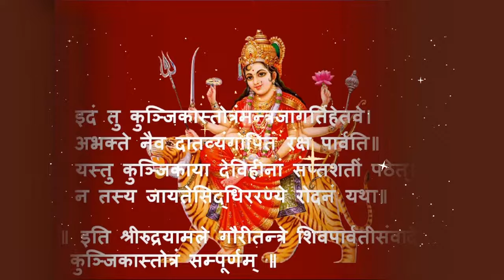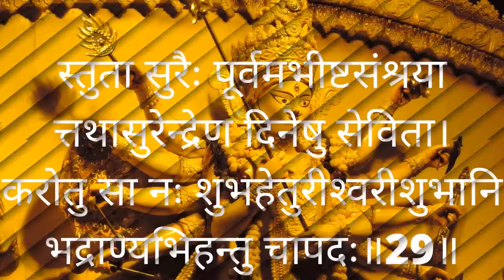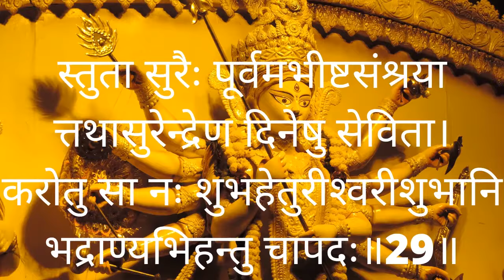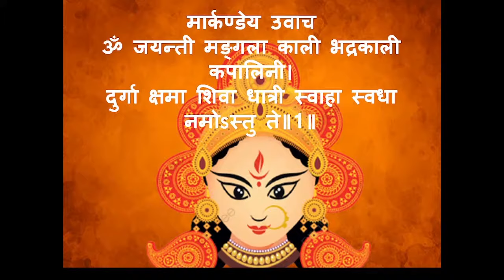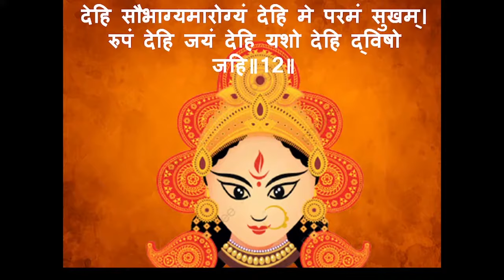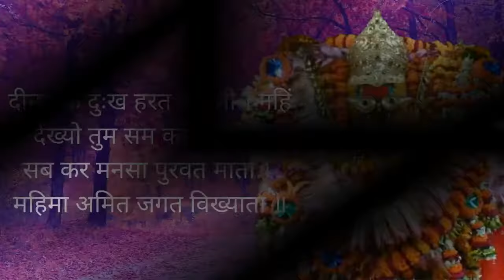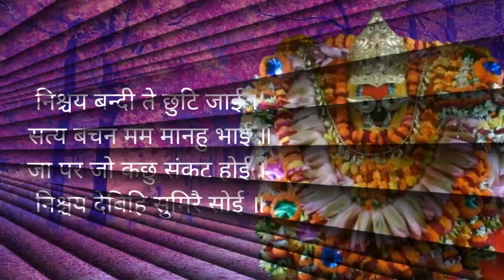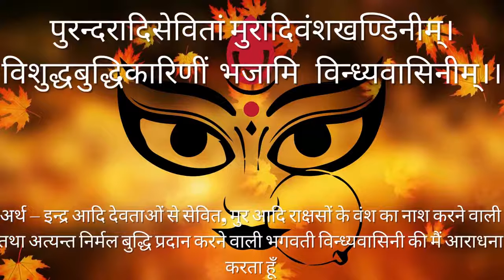Discovering Ten Ancient Devi Mantras | My Ultimate Keys to Success | Navratri Special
This playlist features :
सिद्ध कुञ्जिका स्तोत्रम्
श्री दुर्गा सप्तश्लोकी
तन्त्रोक्तं देवी सूक्तम्
महिषासुर मर्दिनी स्तोत्र
श्री दुर्गा चालीसा
अर्गला स्तोत्रम्
रात्रि सूक्तम
विन्ध्येश्वरी चालीसा
श्री विन्ध्येश्वरी स्तोत्रम्
भोर भई दिन चढ़ गया